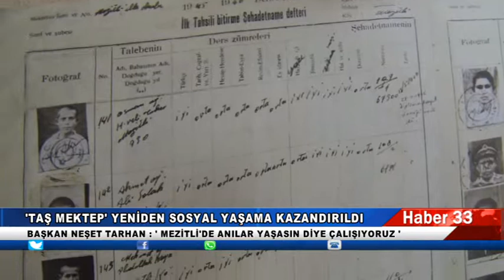MEZİTLİ'DE TAŞ MEKTEP AÇILIŞI